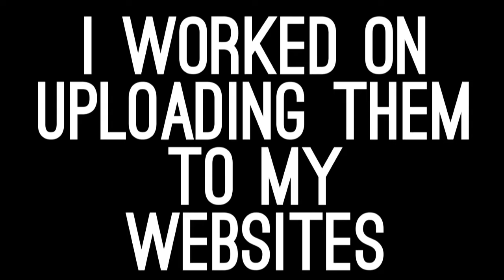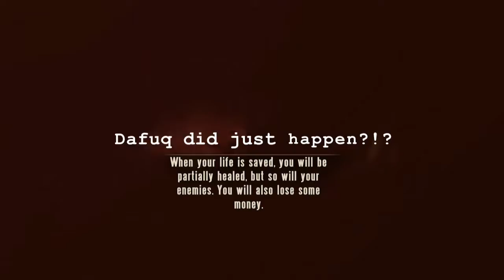Bioshock Infinite - Walkthrough Story Part 10 - Intel HD 4000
Honestly, this plays on low-medium graphic quality due to two things:
1. the recording process
2. the pc specs
I know it's not the best graphic quality in here, but hey, it's something.
I loved to play a decent game with some decent quality, without any lagging, because lagging is Evil ! And We Hate Evil X((
This records at 23-27 fps and so It's acceptable.
I'm not really used to play with the keyboard and I'm not one of those PC Master Race, I'm always the Console-Owner type of guy, so, I might not play that well at first, till I get on the controls or got myself a wired Xbox 360 controller.

PC Specs:
Laptop HP 2000
Intel(R) Core(TM) i3-3110M CPU @ 2.40GHz
6GB DDR3 RAM
AMD Radeon HD 7400M Series
Intel(R) HD Graphics 4000
750GB HDD
Win 8.1 Pro 64bit - x64

And so yes, those with decent PCs...go ahead and try to play this game :) because if this laptop does it, then yours can do haha.

Game Info:

Developer(s) : Irrational Games[a]
Publisher(s) : 2K Games
Distributor(s) : Take-Two Interactive
Engine : Unreal Engine 3
Platform(s) : Microsoft Windows / PlayStation 3 / Xbox 360 / OS X
Release date(s) : Win, PS3, X360 - March 26, 2013
Genre(s) : First-person shooter

For all Bioshock Infinite details and infos, visit the Bioshock Wikia.

FREE STUFF:

OST's:

For OST download, all the links I post here are gonna direct you to my Music website. So here's the drill, you click on the link, wait 5 seconds, and then press "Skip" then it'll redirect you to the needed destination.
*All the files are in .rar extension. You simply click on the "Download" button and it'll direct download it for you from the server.
No torrents, no Host Sites.

1. Bioshock Infinite Original Score

2. Bioshock Infinite Original Songs Uncovered

Concept Art/Strategy Guides/Manuals

For anything that include Game Arts, the links I put in here are gonna direct you to my second website, which is my one and only, lovely Anime website.
You click on the links provided in here, wait 5 seconds, then click on "Skip" , It'll redirect you to the download destination of the file you chose.

1. Bioshock Infinite Concept Art

2. IGN Prime Wiki Guide pdf of Bioshock Infinite

3. The Art of Bioshock Infinite

4. Bioshock Infinite Strategy Guide